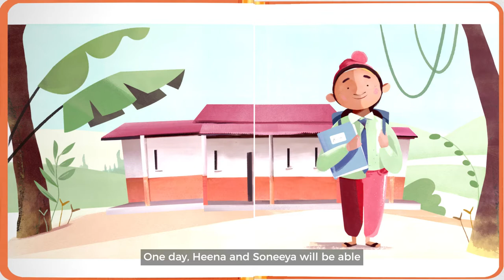Heena and Soneeya's Story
This is Heena and Soneeya, and this is their story.

Actor Amrita Acharia [Game of Thrones, Good Karma Hospital] has joined our Happily Ever Smarter appeal, shining a spotlight on the challenges of getting girls into school - especially in a Covid world - by sharing the real-life story of sisters Heena and Soneeya.